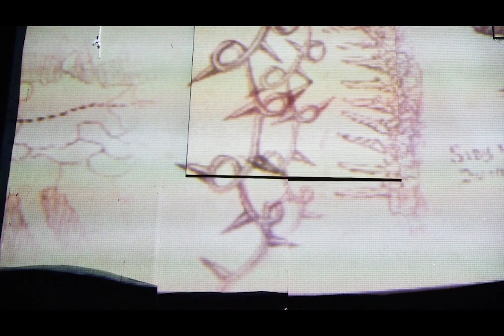Une histoire du tatouage... / Julien Croyal x Chifumi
Chifumi et Julien Croyal /
Une histoire du tatouage...
Projection vidéo sur surface peinte, 5 min,
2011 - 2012